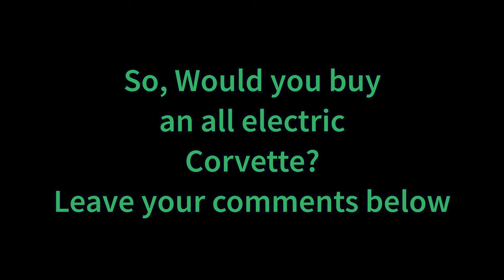highlights of C8 Meet & Greet Jan 8, 2022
Video of Meet and Greet #3 of C8 Corvettes at The Villages Market Square in Florida. January 8, 2022